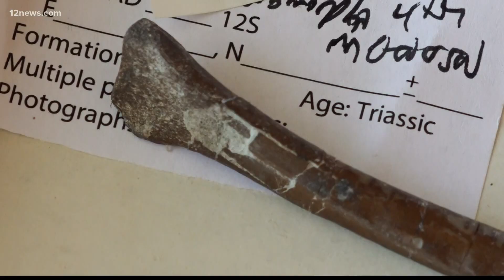Arizona monsoon storms uncovering prehistoric creatures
What does it mean when a pond and what seems like fish suddenly appear out of Arizona's dry air?

It means there are probably some prehistoric creatures on hand.

A massive monsoon rainstorm hit Wupatki, Arizona, which is about an hour north of Flagstaff, over the summer. It was a couple inches deep and disappearing quickly.

What those visitors thought were fish were actually triops - tiny prehistoric creatures that look like horseshoe crabs with tails. They popped out seemingly out of nowhere and probably won't be seen again for many years to come.